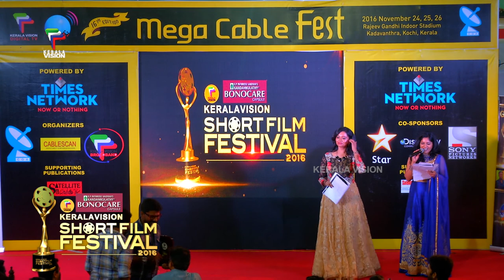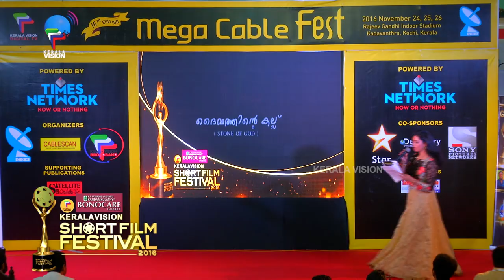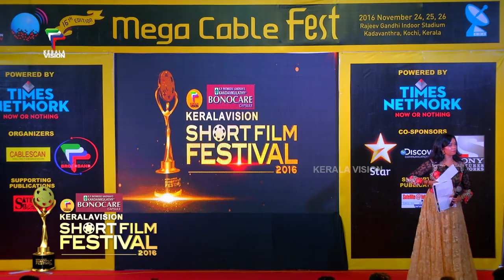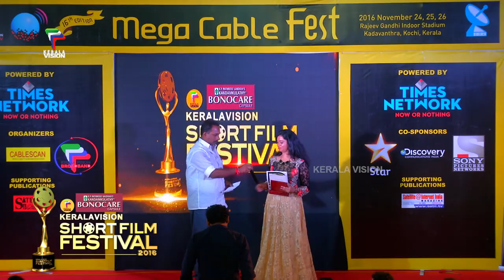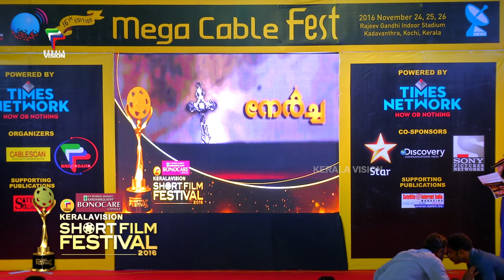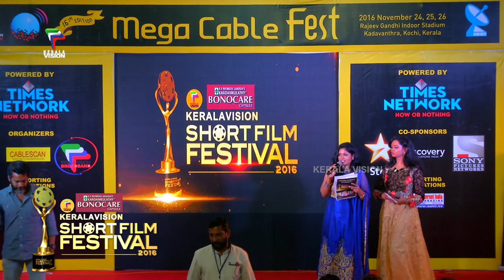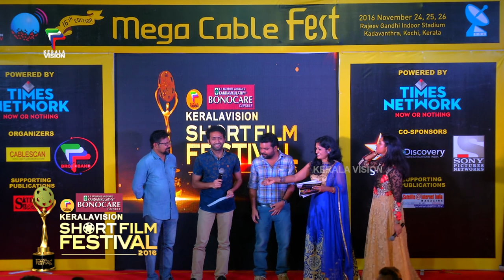KERALA VISION BONOCARE SHORT FILM FESTIVEL 2016 GRAND FINALE PART 2